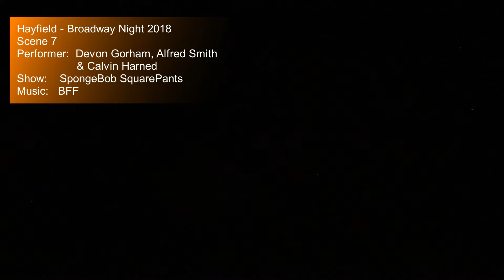2018 - Broadway Night - Scene 7 - Devon, Alfred & Calvin - BFF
Hayfield Secondary School - Broadway Night - 2018 - Scene 7
Devon Gorham, Alfred Smith and Calvin Harned - Perform BFF from SpongeBob SquarPants - April 21st 2018